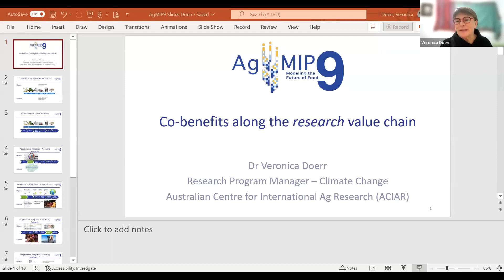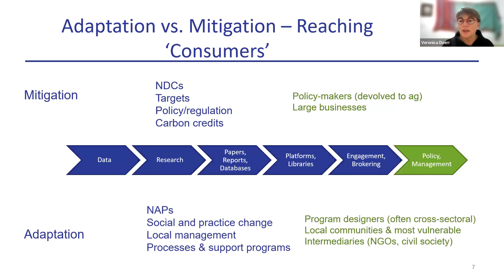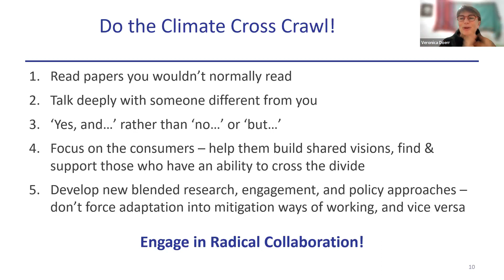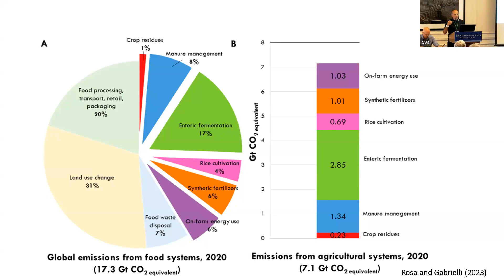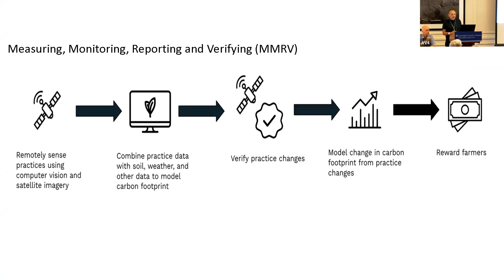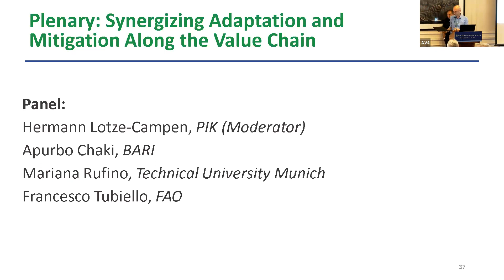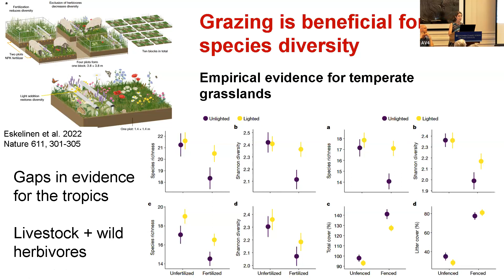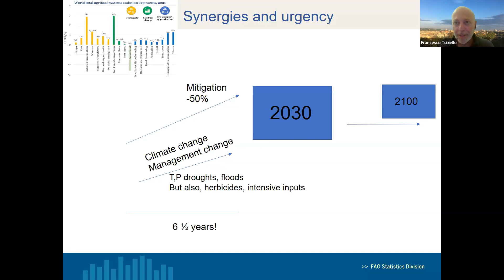AgMIP9 June 28 PM: Synergizing Adaptation and Mitigation Along the Value Chain